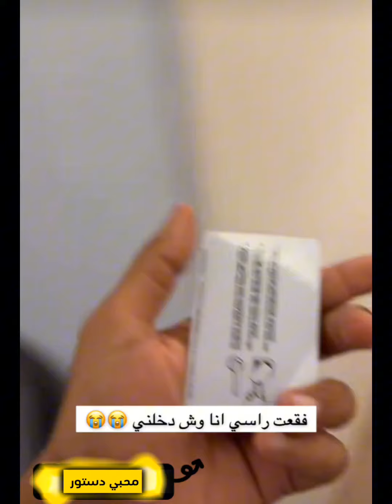اول فعليات جورجيا مع ابو خالد